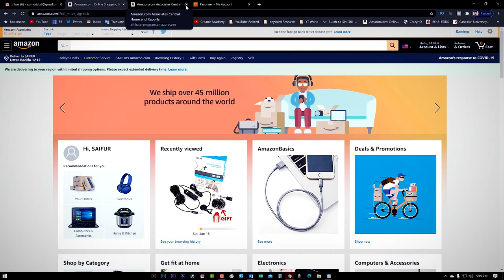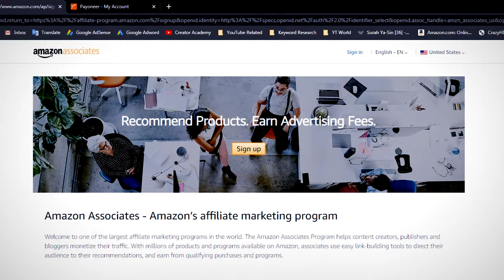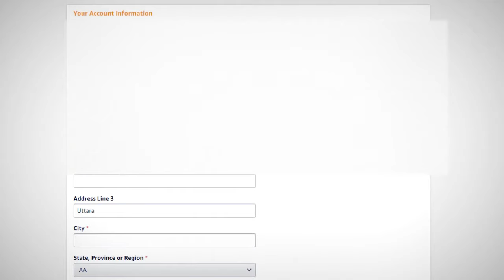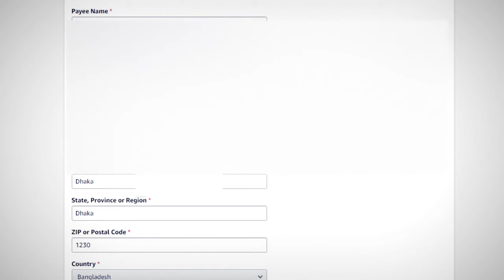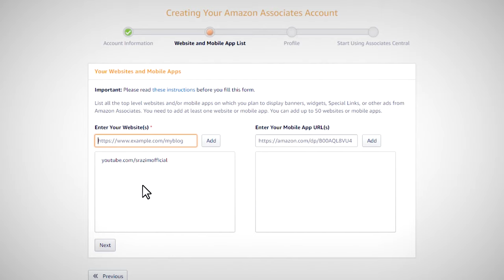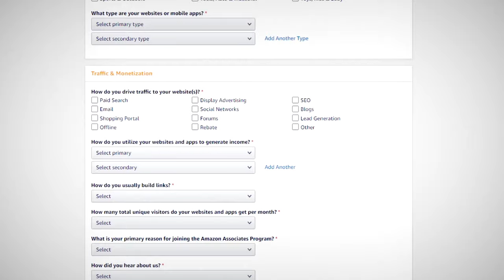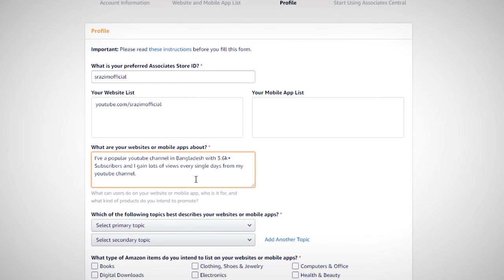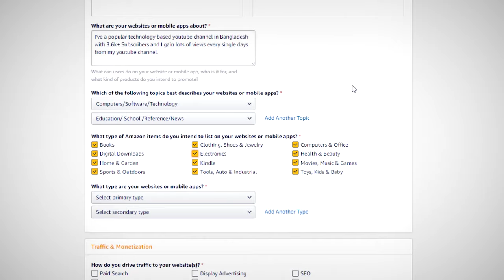How to Create Amazon Affiliate Marketing Account in Bangladesh | অ্যামাজন থেকে ইনকাম 💰 Full Details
Through this video, you'll learn about the Amazon affiliate program. Actually, this is an amazon affiliate marketing tutorial. This Amazon affiliate marketing tutorial 2020 will helps you make money online. If you finding of the amazon affiliate marketing Bangla tutorial this is the right video for you. If your query is how to earn money from amazon, how to earn money from amazon in Bangladesh and how to earn money from amazon affiliate please be continue with me on this full episode.